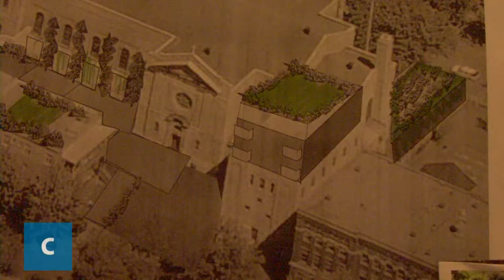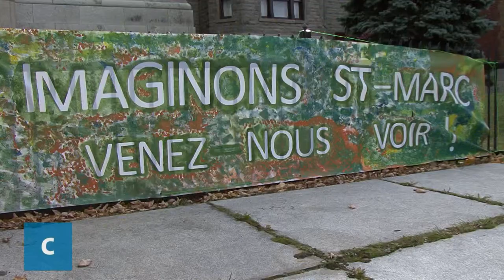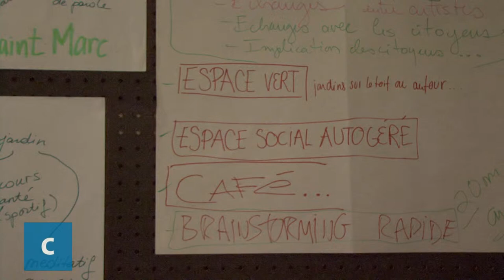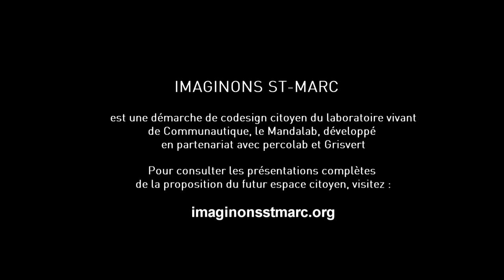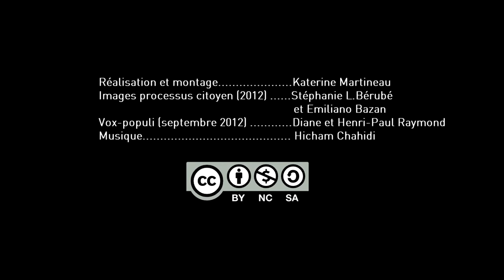Imaginons St-Marc: Remix: Vox populi Saint-Marc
Vidéo réalisée à partir d'un vox populi produit lors du lancement d'Imaginons Saint-Marc et d'images prises tout au long de la résidence.

Réalisation: Katerine Martineau
Caméra: Stéphanie L. Bérubé et Emiliano Bazan
Montage: Katerine Martineau